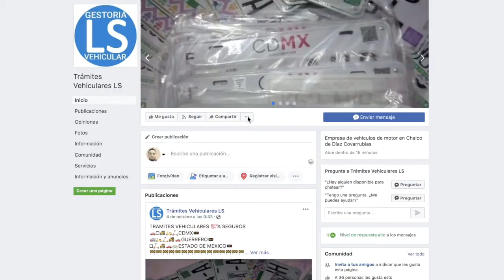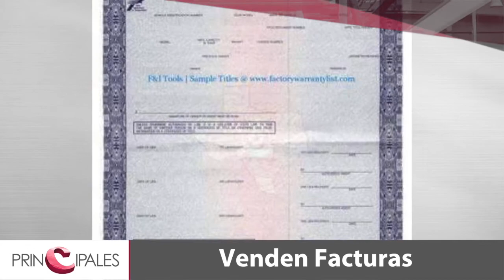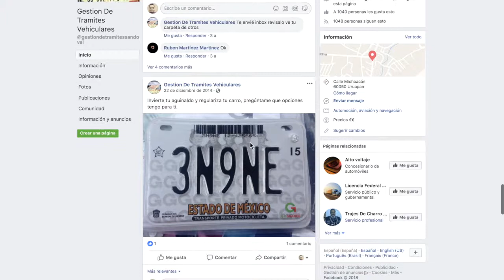Ofertan documentos para autos en ‘Face’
Ofrecen a través de la red social, “sin trámites engorrosos”, placas, licencias, engomados y facturas para vehículos de cualquier estado, con entrega inmediata,se muestran como negocios establecidos, pero advierten que el contacto es únicamente por Whatsapp